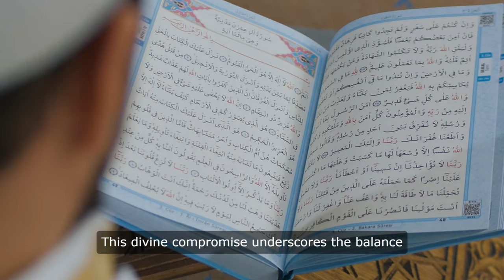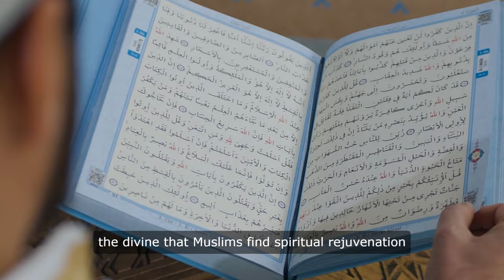Significance of Five Daily Prayers in Islam: A Divine Gift of Discipline, Reflection, and Unity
Explore the profound significance of the five daily prayers (Salah) in Islam, a practice deeply rooted in the miraculous night journey (Isra and Mi'raj) of the Prophet Muhammad. This essay delves into the spiritual, ethical, and communal dimensions of Salah, highlighting its role in nurturing the soul, fostering discipline, and creating a continuous bond with Allah. Discover how these moments of prayer serve as sanctuaries of peace, guiding Muslims towards a balanced and purposeful life.